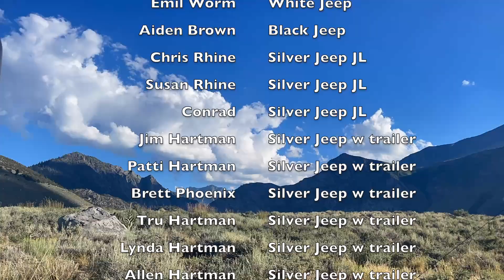2024-07 Eastern Sierra 4X4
The Hemet San Jacinto Cavalcaders Off Road Club went on a 7-day off road trip to the Eastern Sierras.  We spent three days in Coyote Flats.  A day trip to Laurel Lakes and then stayed in Mammoth.  We spent the day on Grant Lake then took the Swansea Trail to the Salt Tram.  On the way home we stopped at Cerro Gordo.  We started with ten rigs and ended with five rigs.